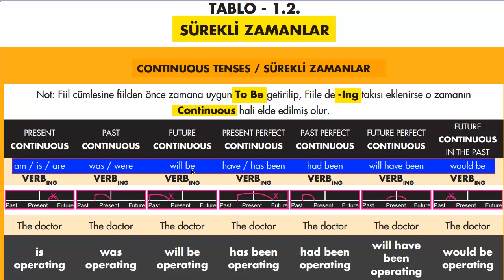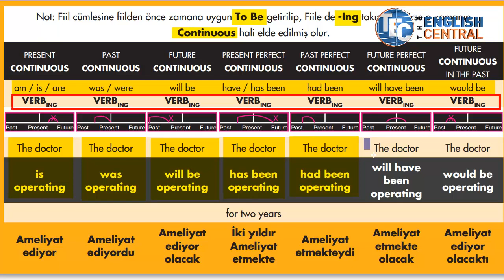2 TABLO1 2 SÜREKLİ ZAMANLAR